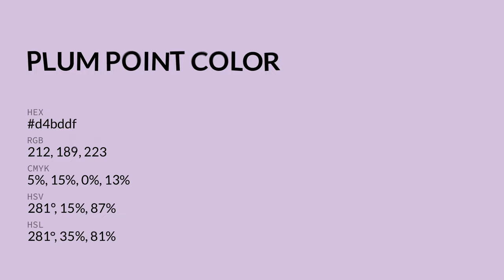Plum Point color d4bddf hex color - Violet color - Cool color d4bddf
What color is Plum Point ? d4bddf hex color - Violet color - Cool color d4bddf

Hex d4bddf Color Code is also known as Plum Point color.

Hex d4bddf Color code in RGB color code model is created after adding 83.14% red color, 74.12% green color and 87.45% blue color.
Hex d4bddf Color code in CMYK color (process color) code model is generated after subtraction of 4% cyan, 15% magenta, 0% yellow and 12% black.